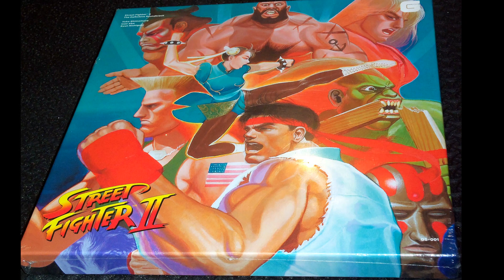005 Ken's Theme CPS 1 Street Fighter II Definitive Soundtrack